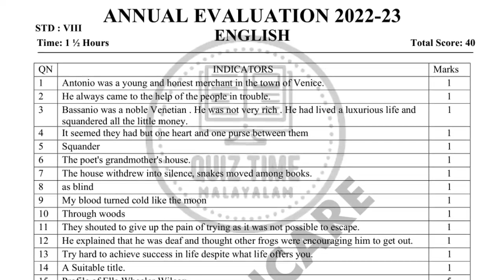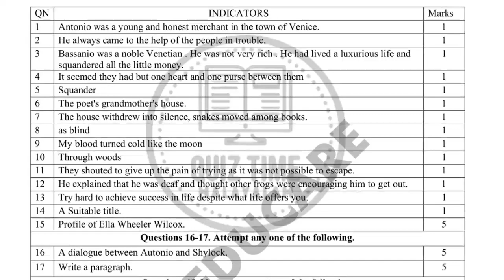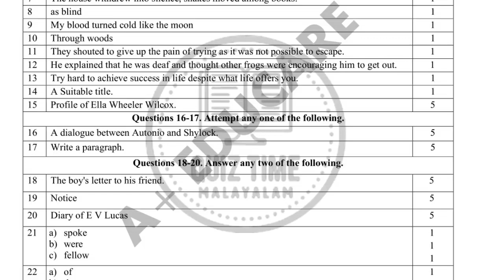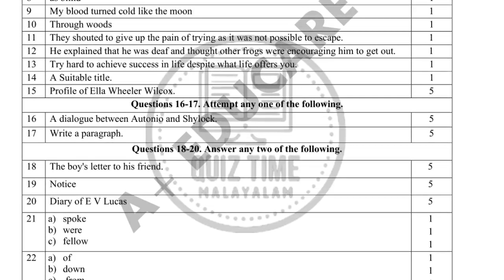std 8 annual exam english answer key 2023.std 8 english annual exam answer key 2023.class 8 english.